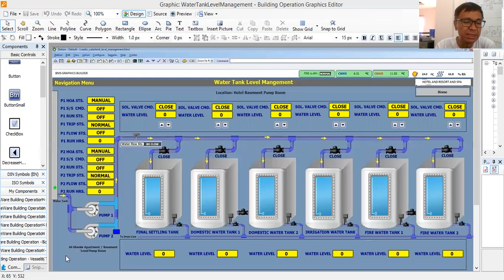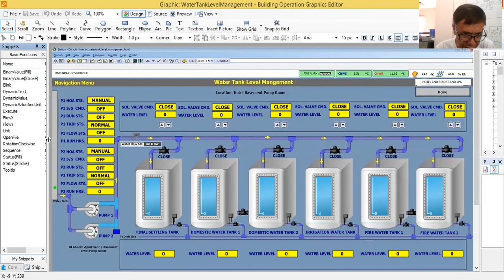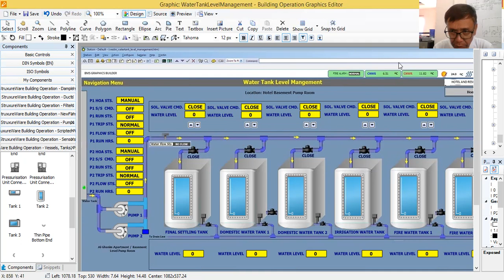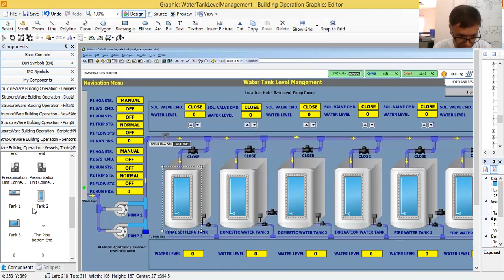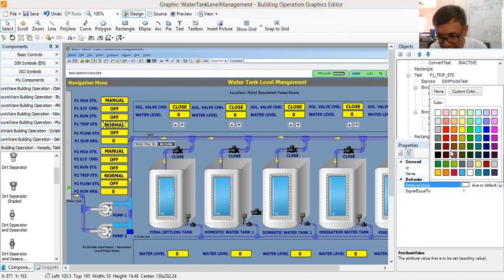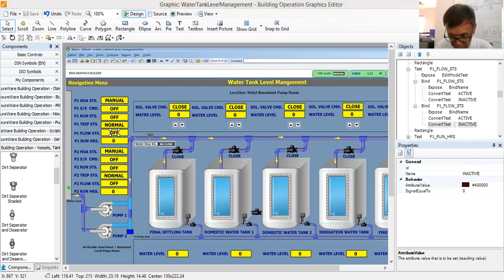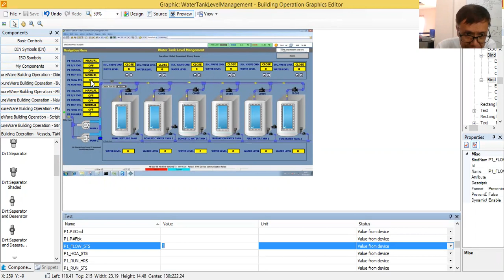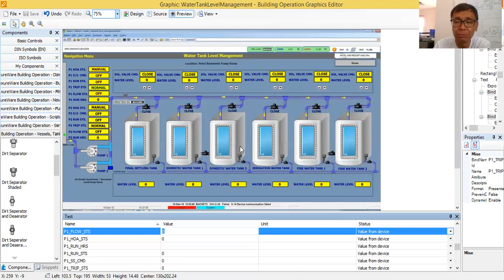How to create a BMS Graphics part 4 (Water Tank Level Management System)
This tutorials will show how to test the BMS points based on a value received from a field devices.